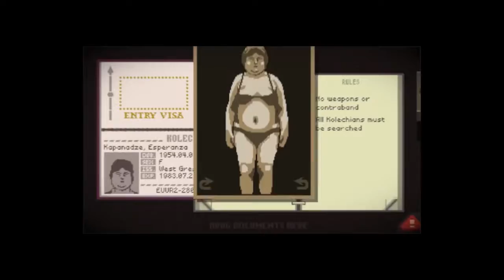GAOW: Dark Souls III Ep. 2 - Underwhelming Reptiles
Kill them while they pray.